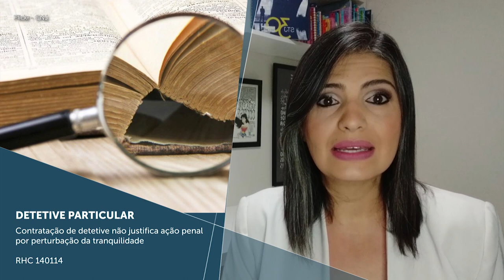Minuto STJ nº 77 (26.03.2021)